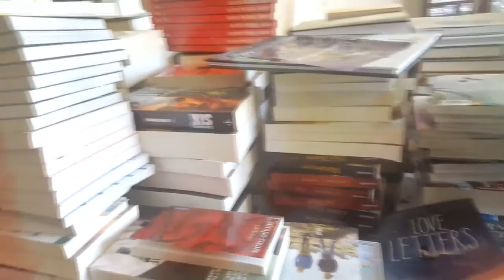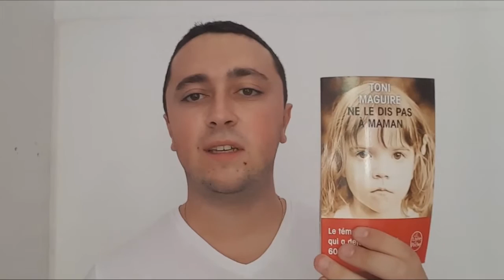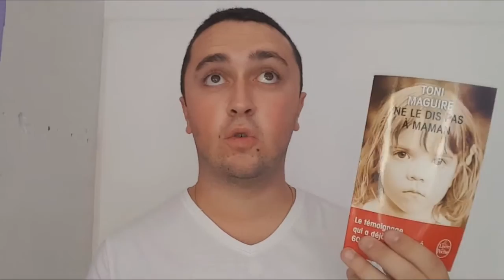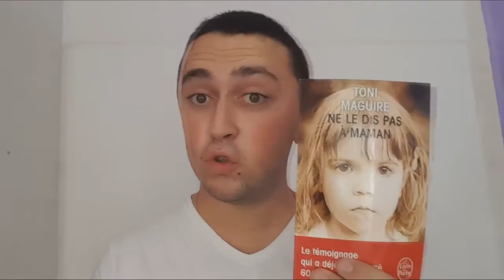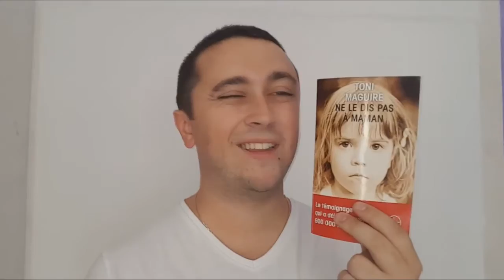Books Discoveries #1 avec Lecture de livres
Je suis VRAIMENT désolé de la qualité de la vidéo. Mon lieu de tournage est totalement en chantier, je ne pouvais donc pas faire autrement au vu des dates du challenge ..
Un grand merci à Claudia pour cette découverte !

►  Pour me retrouver, c’est par la !

►  Je filme avec un Samsung Galaxy S6 Edge

►  Ma wish :

► Candysan : Code parrain :  09743203 pour avoir 5% !